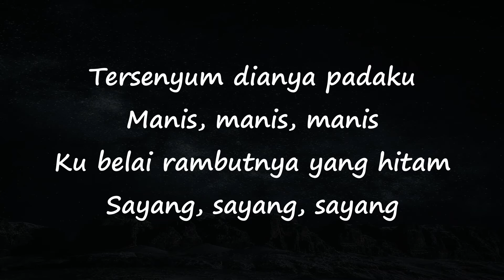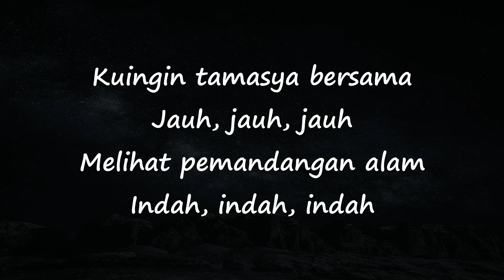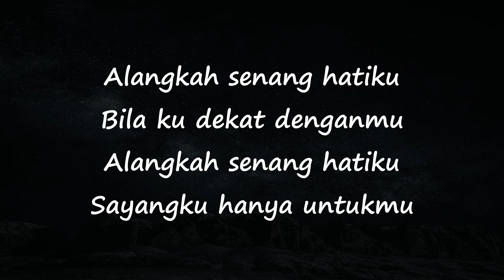Koes Plus - Manis dan Sayang Video Lirik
Tersenyum dianya padaku
Manis, manis, manis
Kubelai rambutnya yang hitam
Sayang, sayang, sayang
Alangkah senang hatiku (sya-la-la-la-la)
Bila ku dekat denganmu (sya-la-la-la-la)
Sayangku hanya untukmu (sya-la-la-la-la)
Kuingin tamasya bersama
Jauh, jauh, jauh
Melihat pemandangan alam
Indah, indah, indah